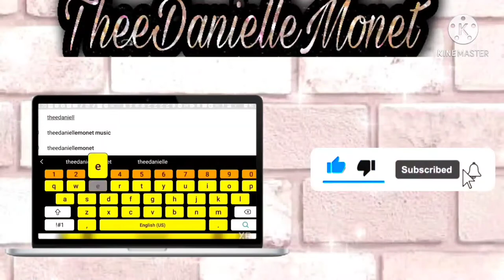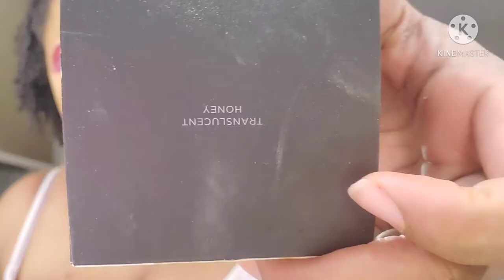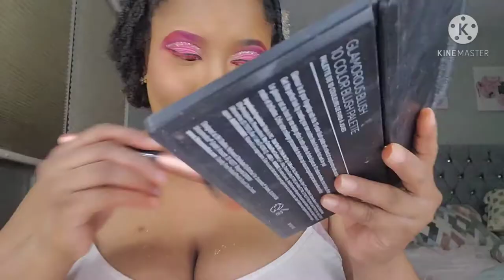Valentines Day Inspired:Make-Up Tutorial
Looking to get cute for a special someone? Tune in
Eyes:BH Cosmetics, Too faced, Nyx
Face:Becca Cosmetics ,Laura Mercier ,Kat Von Di
Contour:Fenty Beauty
Lips:Fenty Beauty